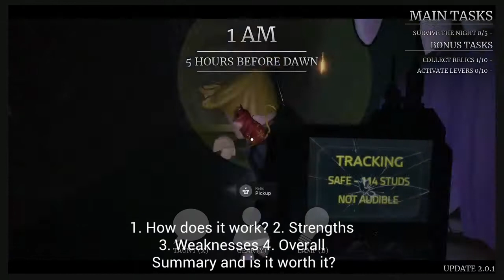Murchs Tracker and Range Module Perk Review - Roblox Survive The Night